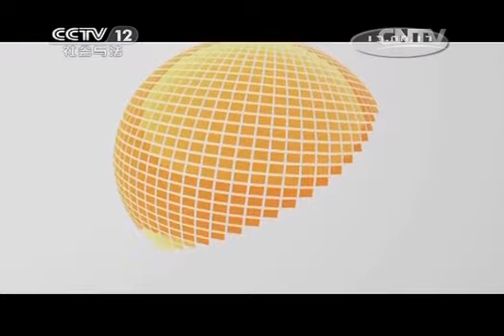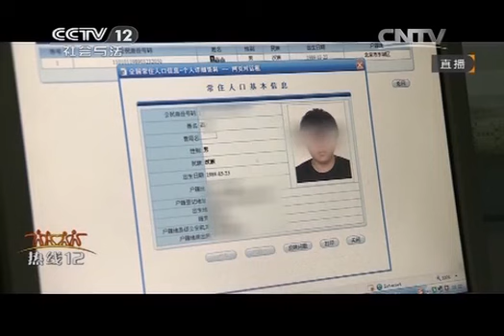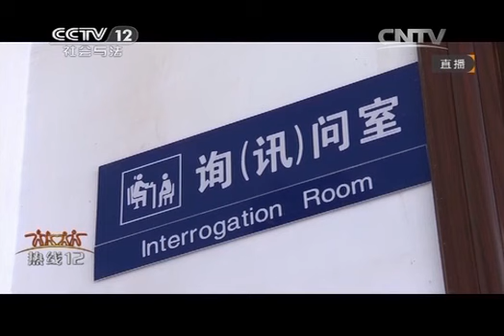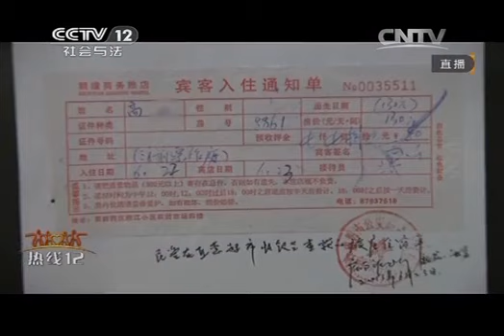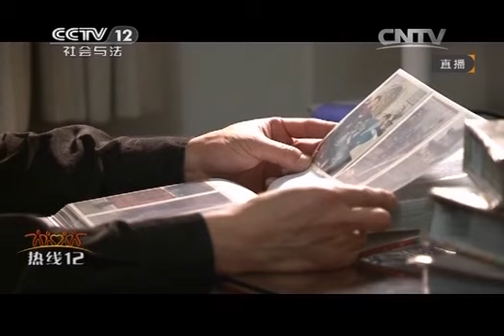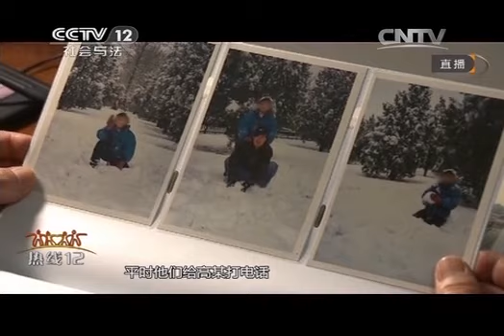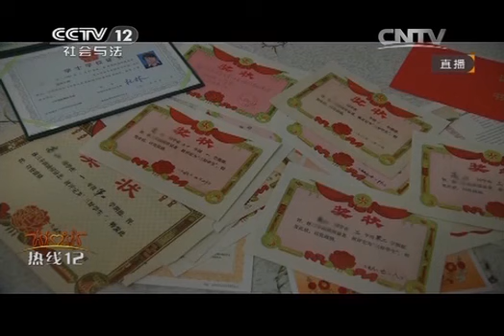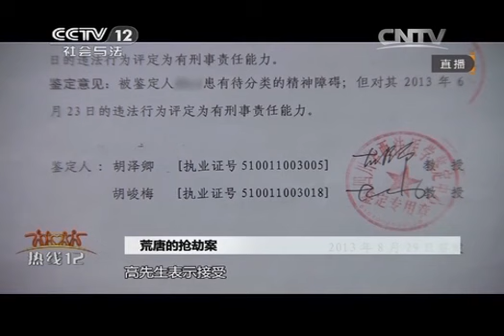20140419 热线12 荒唐的抢劫案